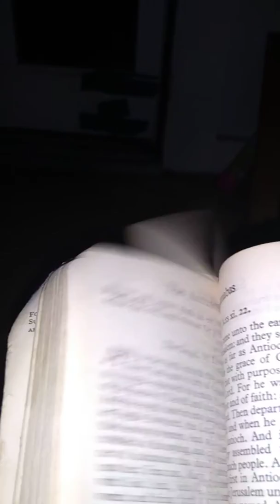Just can't happen without someone hacking or wiretapping my electronics